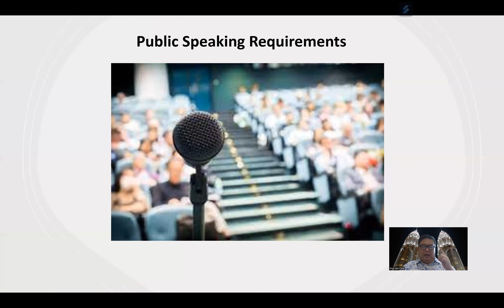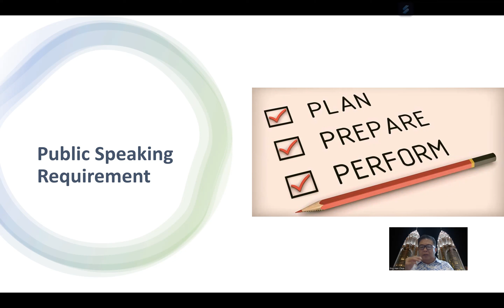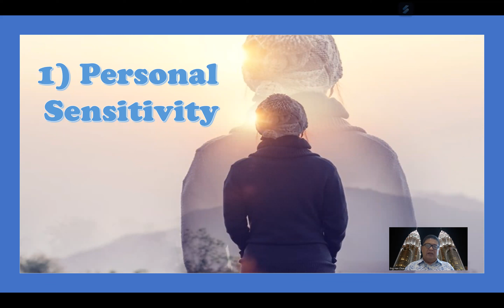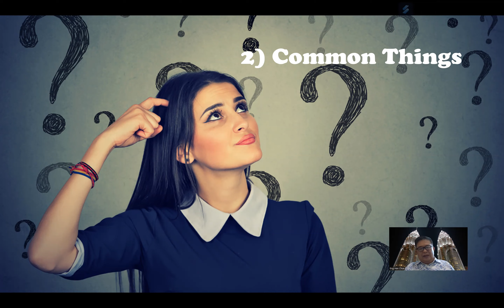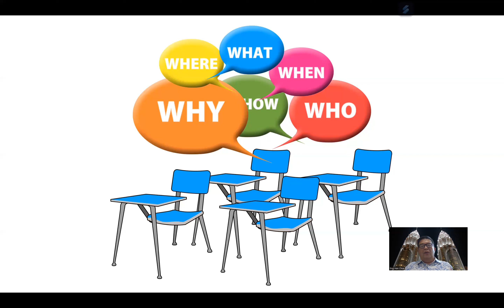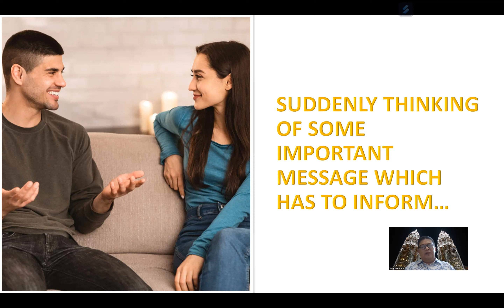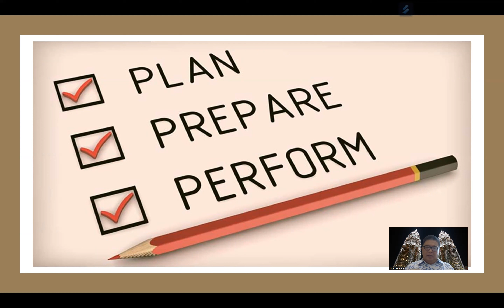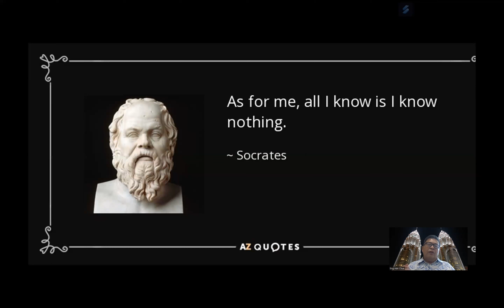Solution To Tongue Tight During Commentary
Am sharing on people having tongue tight problem and the solution to these problems.